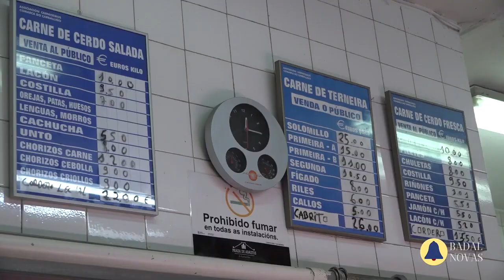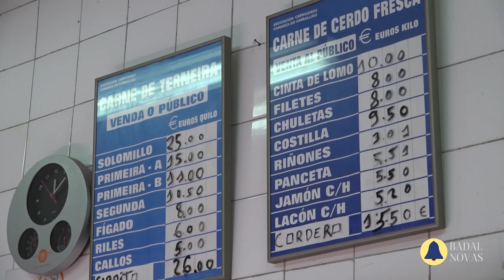placeiros campaña nadal